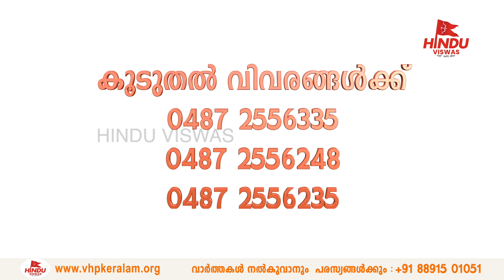വേദം, തന്ത്രം ഡിപ്ലോമ കോഴ്സിലേക്ക് അപേക്ഷിക്കാം.| HINDU VISWAS